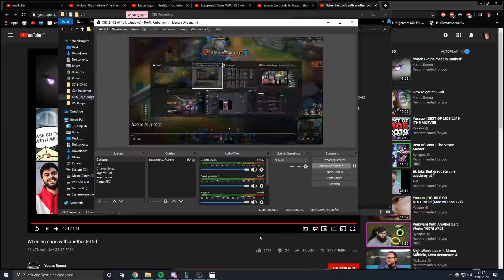Kaisa too strong